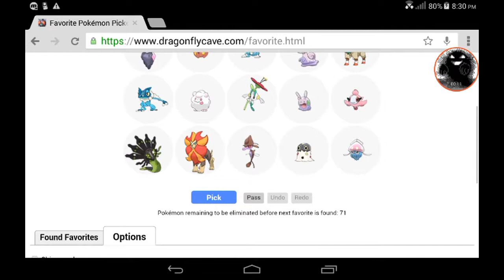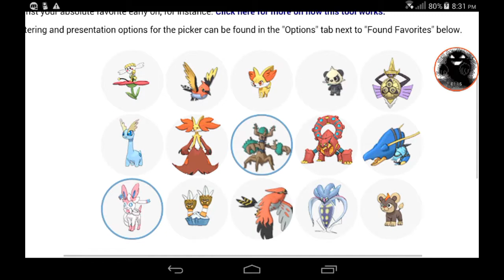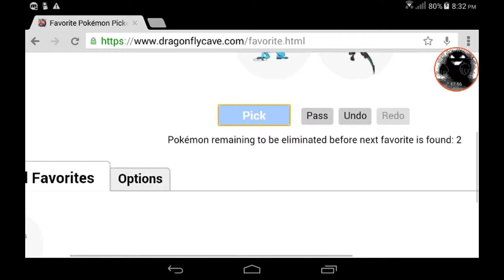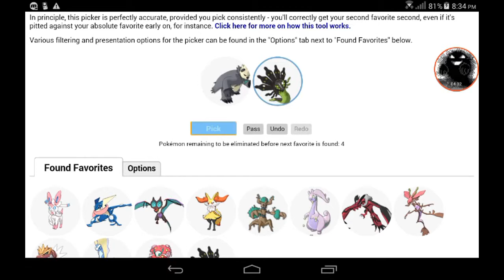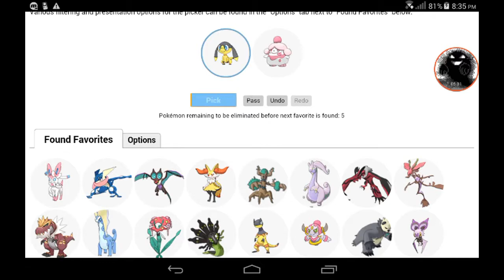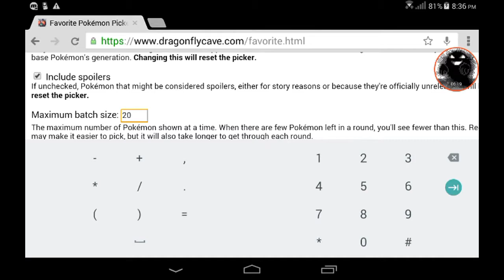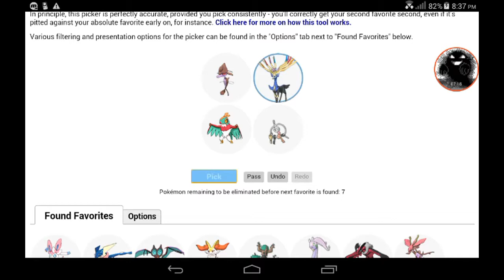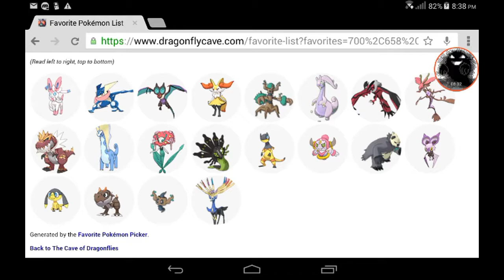My Top 20 Favorite Sixth Gen Pokemon 2017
so In this video I got to see my favorite Pokémon for the sixth gen
also people mite think that I have just click  random Pokémon but that's not true so I just wanted to clarify that for you guys anyways guys have a great day and I will see you guys in the next video bye.      ;)